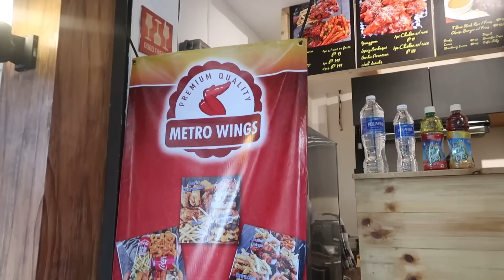TAYTAY TIANGGE SHOPPING!! DAMING MURA T.T